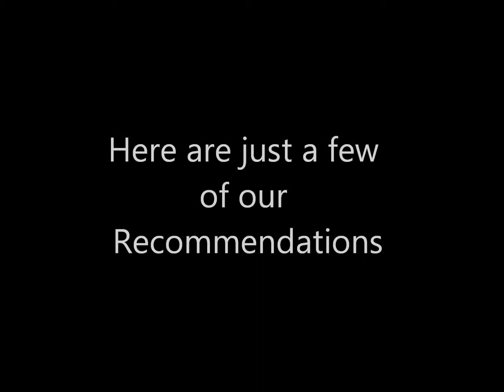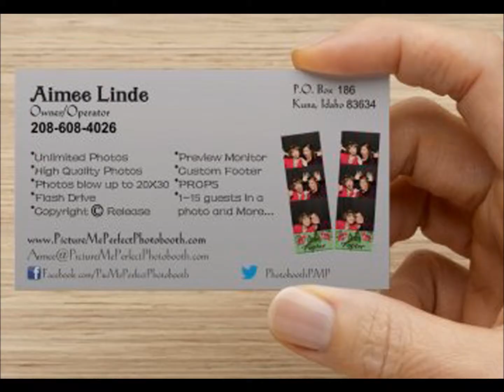Quinceañera ~ Photo Booth Recommendations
Quinceañera Photo Booth Recommendations for Picture Me Perfect Photobooth. Treasure Valley Idaho.